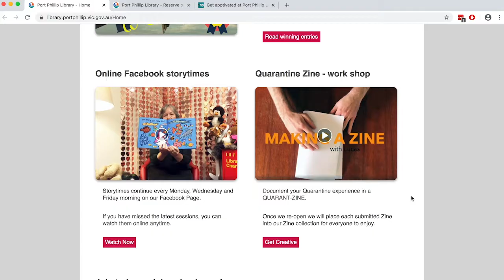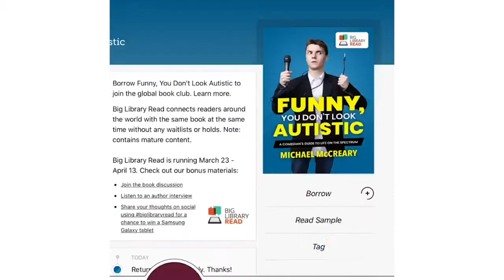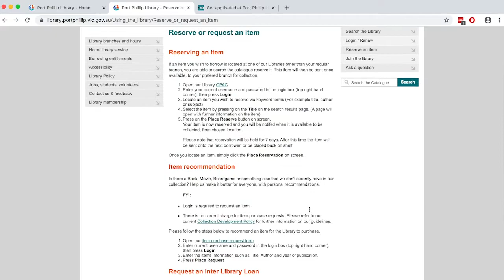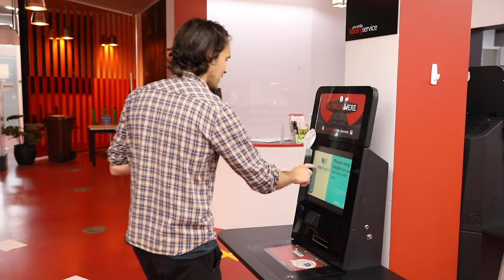Update from the Mayor - Port Phillip libraries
The Mayor speaks with Lauren, Manager of Communications and Engagement at the City of Port Phillip. They talk about the process of beginning to reopen our library branches as COVID-19 restrictions ease and the changes we're making to library operations to keep our community and staff safe during this period.